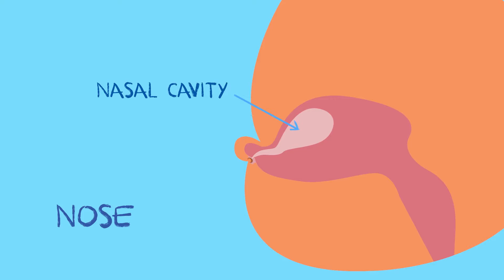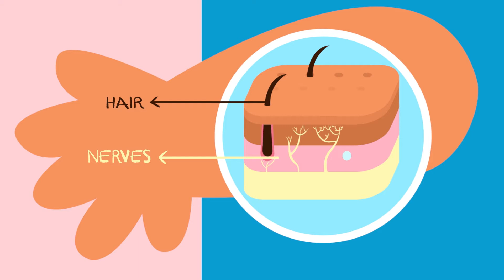K12 Grade 2 - Science: Exploring Our Senses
TPK Learning is a digital platform designed to help students, parents, and teachers make learning easier and more accessible, anywhere and for everyone. We are using technology the way it should be used - as a valuable tool for positive change.